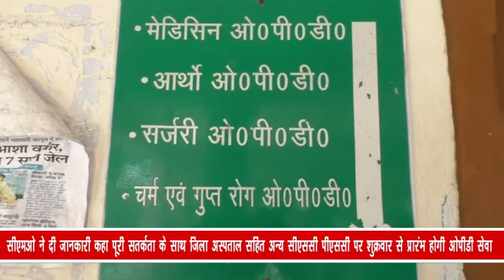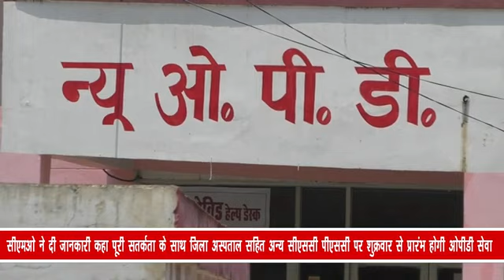सीएमओ ने दी जानकारी कहा पूरी सतर्कता के साथ जिला अस्पताल सहित अन्य सीएससी पीएससी पर शुक्रवार